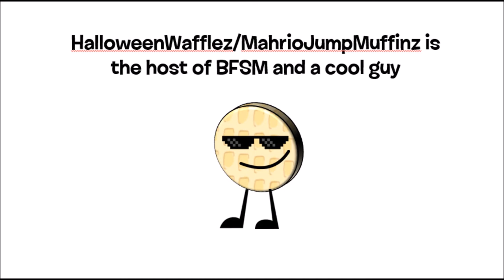BFSM 10a Challenge Entry